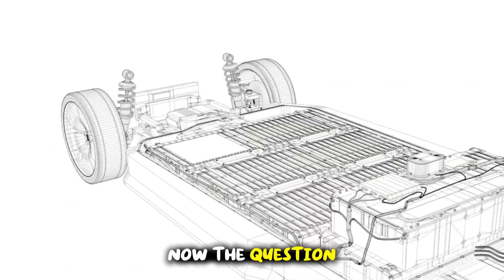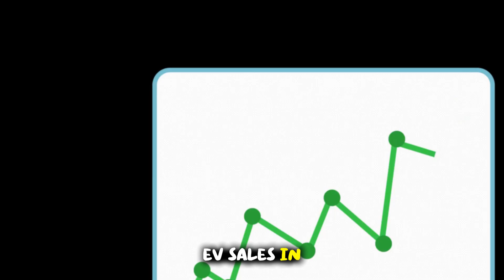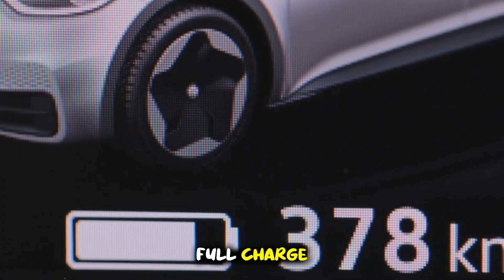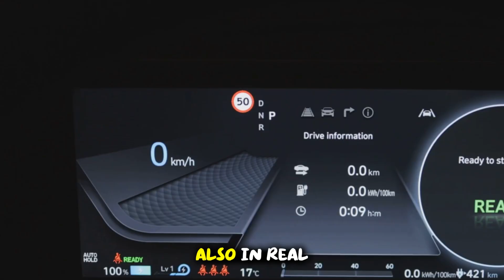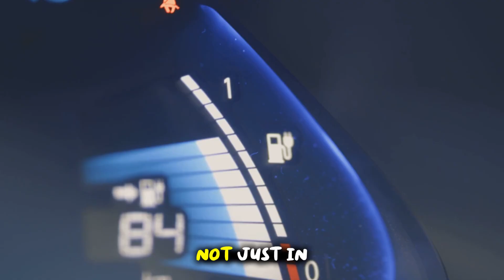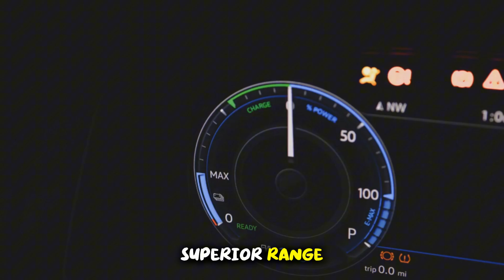BYD CEO Announces New All solid state batteries with 10 Minutes Charging